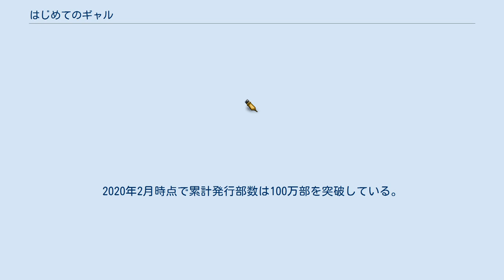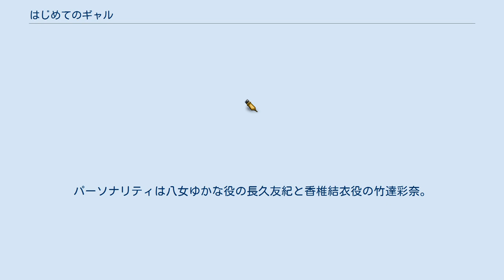はじめてのギャル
『はじめてのギャル』は、植野メグルによる日本の漫画作品。
『月刊少年エース』（KADOKAWA）にて2016年1月号より連載中。
2020年2月時点で累計発行部数は100万部を突破している。
 DT脱出を夢見る思春期真盛りの男子高校生・羽柴ジュンイチは高校へ進学すれば漫画のような男女交際ができると信じていたが、彼の夢は見事に打ち砕かれる。
彼氏彼女の溢れる学校生活の中、坂本慎平・石田景吾・小早川稔とエロ本を堪能していたジュンイチはクラスメイトでギャルの八女ゆかなにその光景を見られ、キモがられてしまう。
 その後、坂本たちとの罰ゲームでジュンイチは「ギャル（ゆかな）に土下座をして告白する」ハメになってしまう。
ついさっきキモがられた相手に土下座告白をするという羞恥心と妙な下心が交錯するなかで土下座告白をするジュンイチだったが、告白を真に受けたゆかなは告白を受け入れるという想定外の行動に出る。
思いがけないかたちで交際が始まったジュンイチは奇想天外な行動を繰り返してしまうが、本当は心優しく純情なゆかなを理解し一歩ずつ関係を深めていく。
 かつて憧れていたクラスのマドンナ香椎結衣、ゆかなの幼馴染本城蘭子、ジュンイチの幼馴染藤ノ木寧音、ゆかなに触発されて次々と増えていくヒロインたちに翻弄されるジュンイチの日々が始まっていく。
 2017年7月より9月までAT-X・TOKYO MXほかにて放送された。
アニメーション制作は、『ハマトラ』のNAZが担当する。
原作の方で乳首が描かれていない事情により放送版では乳首では乳輪が解禁される形となったが、ディスク版では解禁自体が取り消しとなっている。
 中国ではbilibili・iQIYIにて配信。
 『はじめてのギャル がっきゅとあやち☺はじめてのラジオ』は、2017年7月10日から9月25日まで毎週月曜に音泉より配信されたWebラジオ。
パーソナリティは八女ゆかな役の長久友紀と香椎結衣役の竹達彩奈。
 ^ ただし、「B→A」という順序になっている。